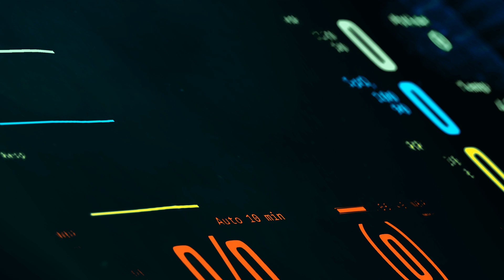Still Suffering | Official Trailer (HD) | Safier Entertainment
Safier Entertainment & The Bridge Entertainment is proud to announce the completion of our documentary film ‘Still Suffering’.

The documentary is an in-depth look at the hardships COVID-19 restrictions have caused millions of Americans with their story told by a handful.

We were also blessed to feature an exclusive interview with Dr. Ryan Azcueta.

Dr. Azcueta is the Deputy Director of the private USA medical company AMI, which is based worldwide, and their head of infectious diseases. He was a part of the medical team assigned to the Ebola crises and headed up the first responding team of 40 nurses dispatched to the USA’s first major outbreak of COVID-19 at the 120-bed facility in Kirkland, Washington in
March 2020.